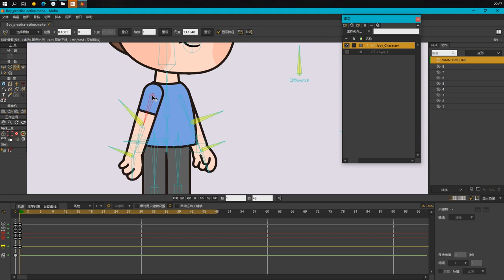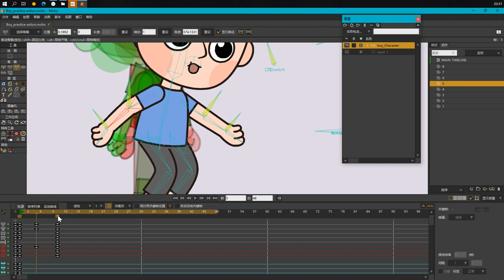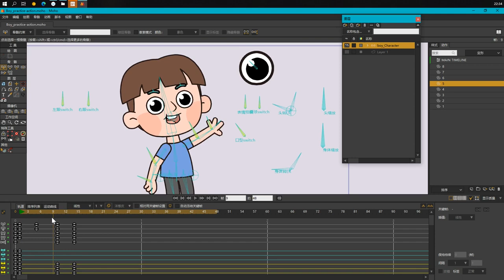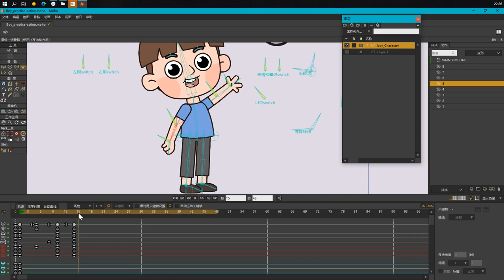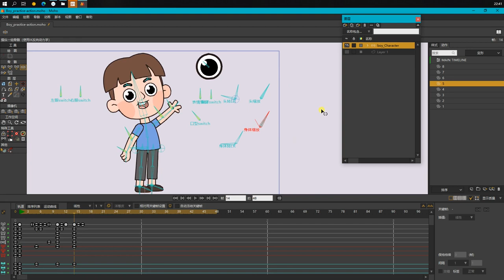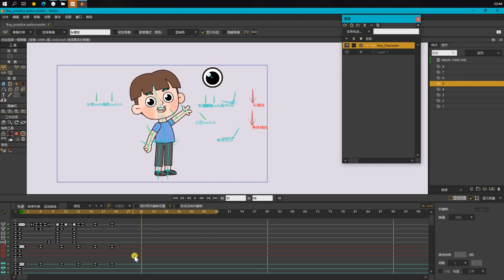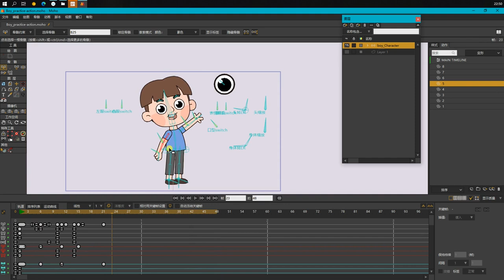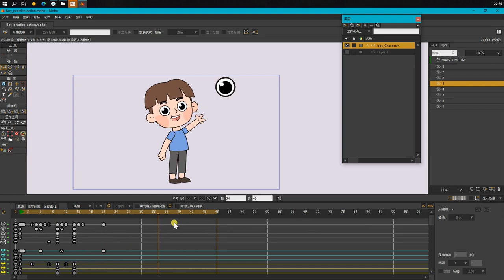MOHO｜角色动画K帧小技巧｜How to make character animation｜for beginner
这期视频主要为动画新手讲解，如何去制作一个看起来比较生动的角色动画
来自我的一些经验～